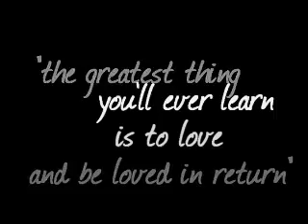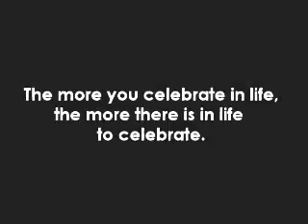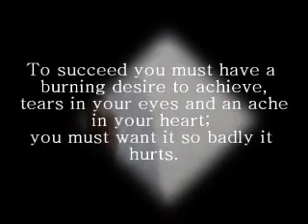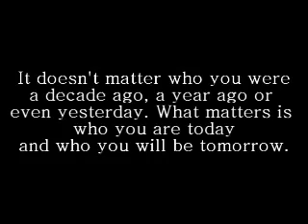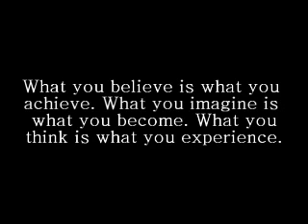its our choices in life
i've felt inspirede recently soooo